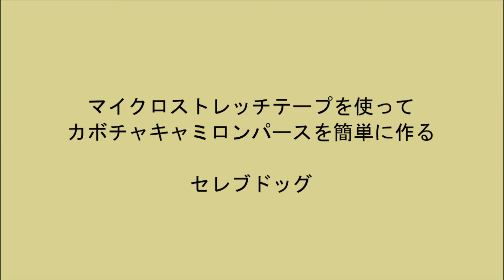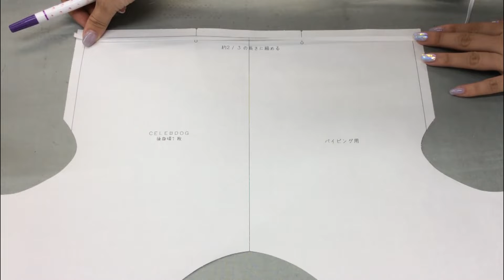【型紙購入者様向け】カボチャキャミロンパース(パイピングタイプ）の作り方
薄くてゴムのように伸縮性があるパイピングテープを使って
カボチャキャミロンパース(パイピングタイプ）を
簡単に作る方法をご紹介します。

《材料》
綿100％布帛生地を使用
身頃の上端はダイソーで購入した５ｍｍ巾のゴムを使用
肩紐に付けたタブはセレブドッグのオリジナル付属

★使用した二つ折りマイクロストレッチテープはこちら

■犬服型紙専門店■
◆CELEB DOG EC SHOP（全種類取り扱い）